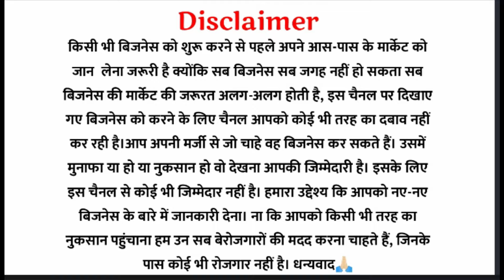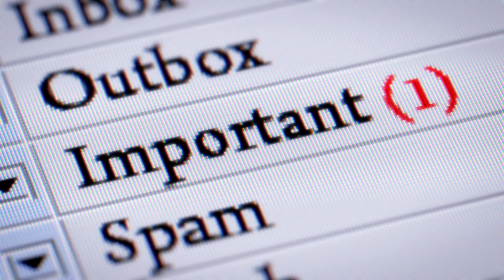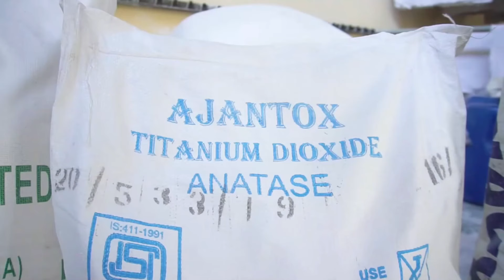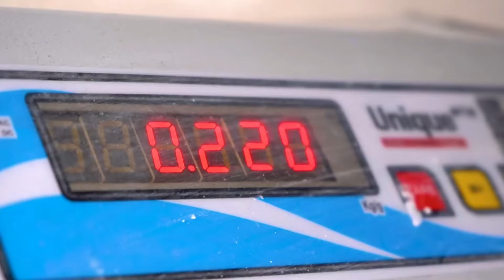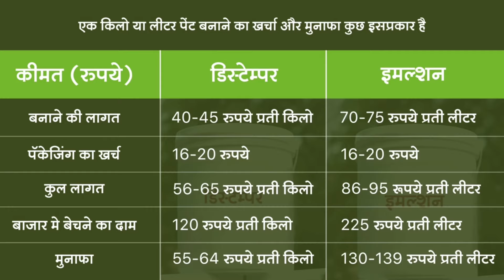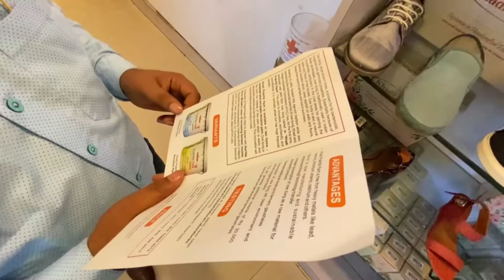💡 गाय भैंस के गोबर से 1 लाख महीना कमाने का तरीका | gobar se paint kaise banaye | business ideas 2024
✉️ Conclusion for the Video:

"Gobar yaani cow ya buffalo dung se paise kamana ek aasan aur sustainable business ban sakta hai. Sirf ek bekaar padne wale product se hum eco-friendly paint aur doosre profitable products bana sakte hain, jo environment ke liye bhi acha hai aur market mein bhi demand badhti ja rahi hai. Agar aap bhi 2024 mein ek naya aur innovative business shuru karna chahte hain, toh yeh aapke liye ek sahi option ho sakta hai. Is business mein sirf kam investment ki zaroorat hai aur agar aap hard work aur sahi strategy se isme lage rahein, toh aap asani se lakhon kama sakte hain. Aapko bas right resources aur techniques ka sahi istemal karna hoga!"

gobar se paint kaise banta hai
gobar se paint banane ki training
Gobar se paise kaise kamaye
Gobar se lakhpati kaise bane
Gobar se paint kaise banaye
Cow dung business ideas 2024
Gobar se paint banane ka tarika
Eco-friendly paint from dung
Gobar business in India
Dung-based products for profit
Rural business ideas 2024
Low investment business 2024
Gobar se natural paint
Organic paint from cow dung
Green business ideas India
Sustainable business ideas 2024
Gobar ka business kaise shuru kare
Make money with buffalo dung
Innovative business ideas with dung
Gobar wala business
Nitin gadkari prakritik paint
Prakritik paint kaise banaye
Prakrtik paint
New business business ideas 2023